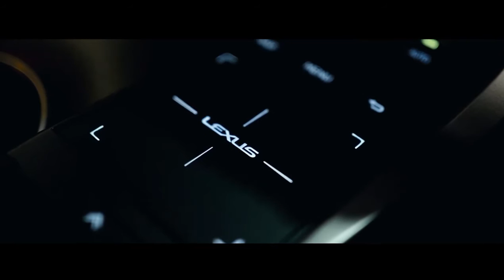Lexus Nightout 🔥🔥 🇧🇩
Video credit -Minaz Ahmed, Sahil Ali

Watch Cars of Bangladesh 🇧🇩❤️

The Real Mafia Cars UNDERGROUND VIBES in Dhaka Bangladesh 😎🤝🇧🇩🔥

The One and Only Camouflage GT86 and its Donut show! 🔥😉Performed in CTG, Bangladesh! 🇧🇩💯

Chaser Tourer V, Show!🖤🇧🇩